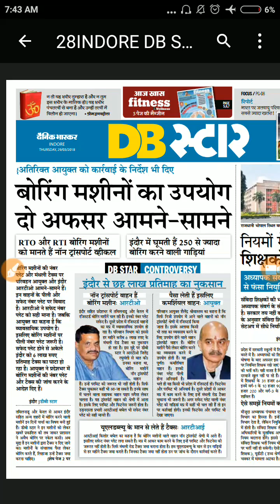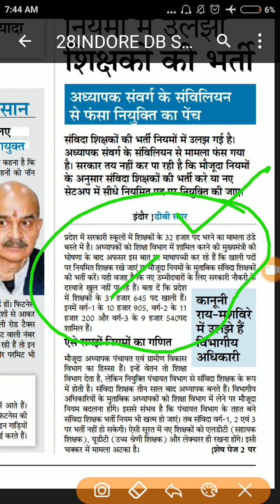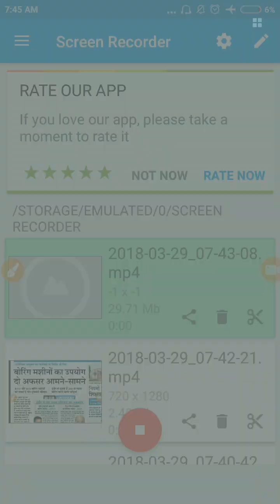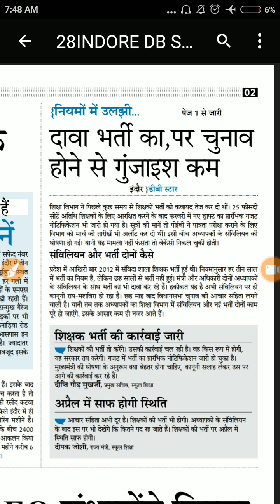latest news संविदा शिक्षक भर्ती 29 march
mp samvida shikshak bharti latest news update 29 march
competition adda
this official telegram broadcast of youtube channel